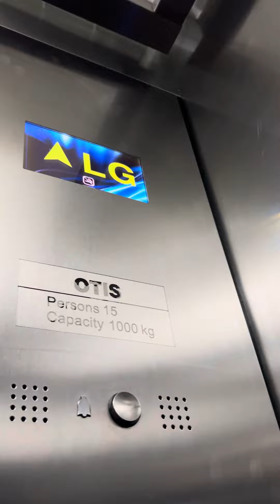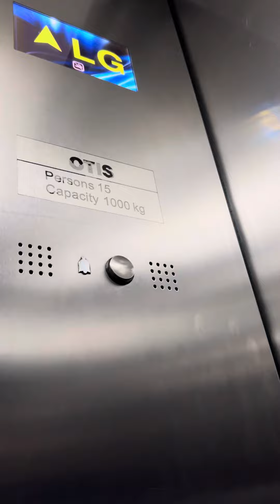Elevator at Fora Mall (Anniversary Special)